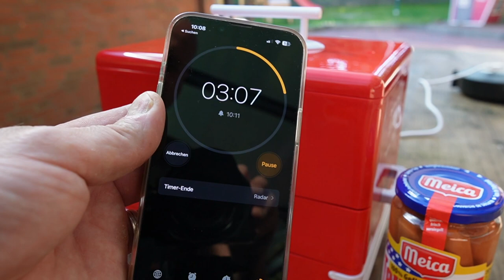HotDog selber machen Hot Dog Maker Dampfgarer und Brötchenwärmer Test Deutsch Review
In dieser Liste findest Du alles zum Hotdog machen Zuhause

Onkel Kramer
Inhaber Paul Kramer
Rechtsform: Einzelunternehmer

Steuernummer : 56/124/09113 Finanzamt Cloppenburg

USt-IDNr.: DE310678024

Einzelunternehmen